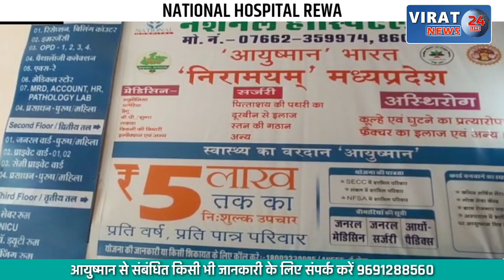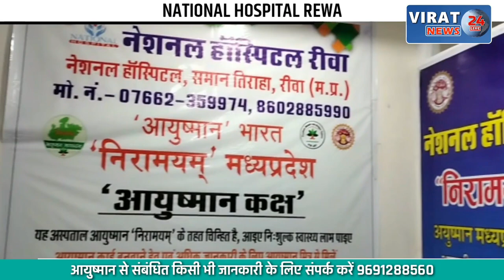जागरूकता वाहन रैली को कलेक्टर ने दिखाई हरी झण्डी, देखें क्या बताया कलेक्टर व एसपी ने ?